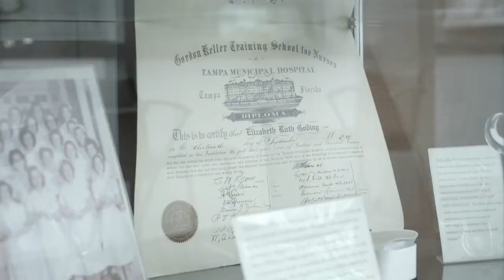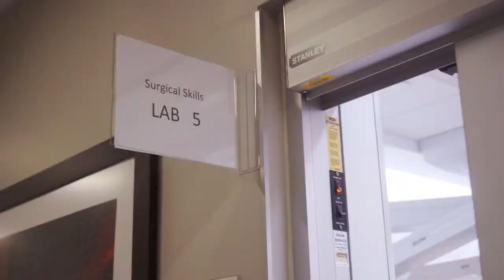USF College of Nursing Pinellas Hope featured Apr'18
USF College of Nursing sends students to Pinellas Hope (1:09 - 1:27) for real world practical experience